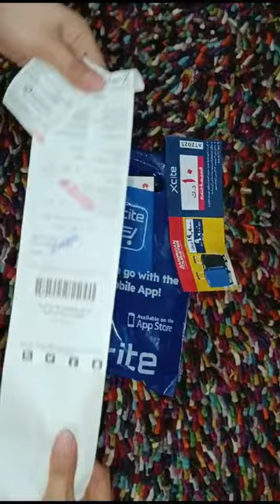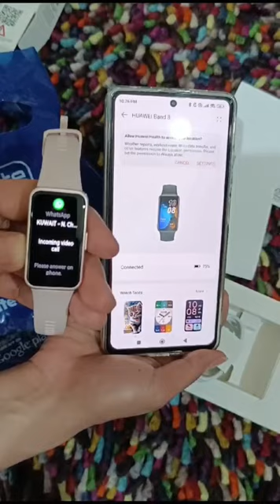UNBOXING HUAWEI BAND 8 SMART WATCH - SAKURA PINK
Unboxing my Christmas gift to myself 🥰